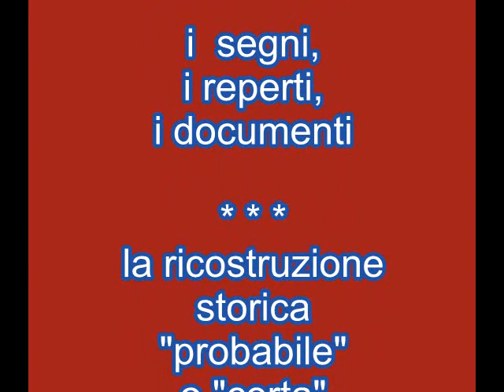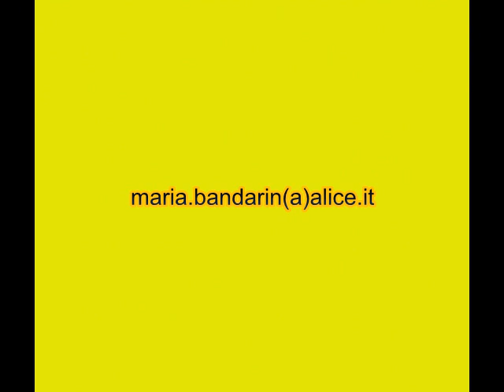Storia - Verifica 5^ elementare PARTE 2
Alla fine del ciclo elementare si svolge una "verifica" di quanto è stato appreso sul concetto di "storia". La discussione tra i bambini (che costituisce la verifica in questione) è molto interessante, non soltanto dal punto di vista scolastico, ma da quello psicopedagogico e sociale, in quanto evidenzia sia le idee dei bambini, sia la loro capacità di applicarsi ad un confronto di idee in modo serio, rispettoso e nello stesso tempo autonomo.